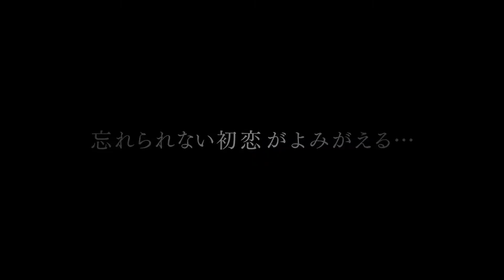『心に吹く風』予告編／ユン・ソクホ監督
映画『心に吹く風』は2017年6月より新宿武蔵野館ほか全国で順次公開！

監督・脚本：ユン・ソクホ
出演：眞島秀和、真田麻垂美、長谷川朝晴、菅原大吉、駒井蓮、鈴木仁
配給：松竹ブロードキャスティング、アーク・フィルムズ